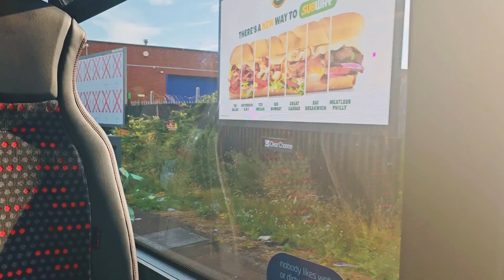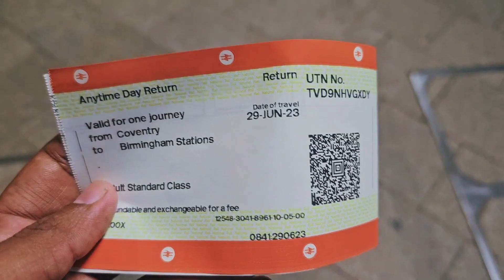How International Students Celebrate Eid